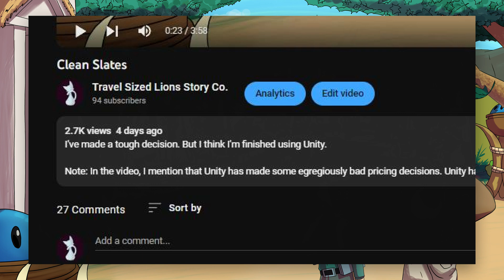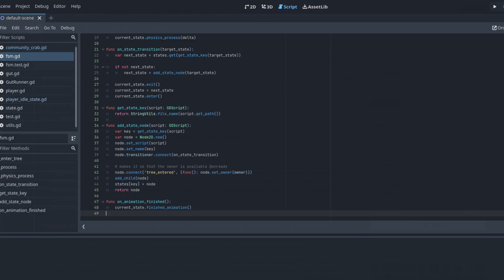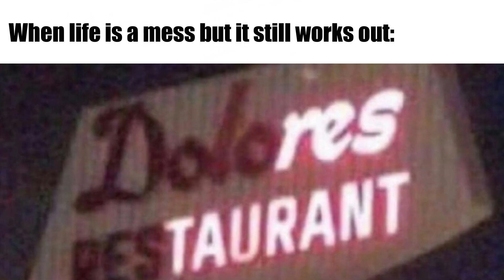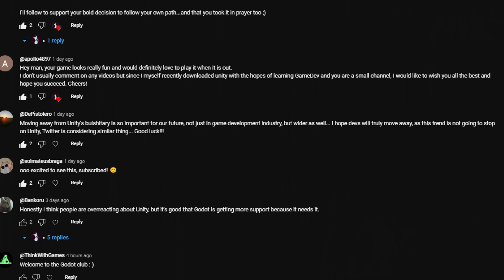Epic Layoffs & Godot Roadmap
Thanks to everyone who was so supportive! I'm excited to get started on this thing!

Come Join me on Discord!